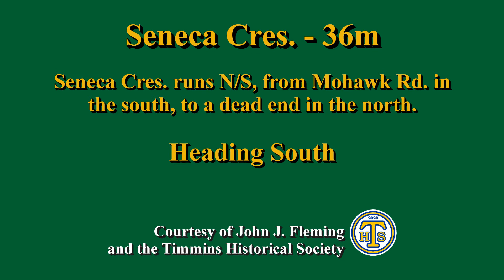Seneca Cres. - Heading South (Timmins, Ontario, Canada)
Seneca Cres. heading South

Seneca Cres. is about 36m long, and runs N/S from Mohawk Rd. in the south, to a dead end in the north.